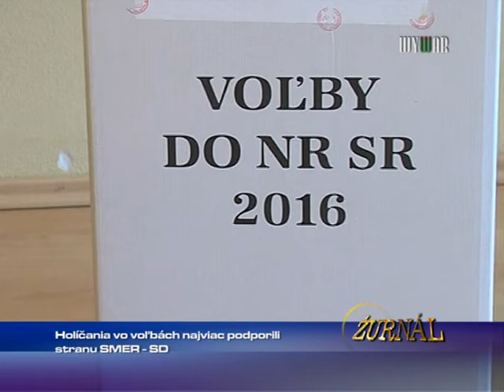Ako sme volili v Holíči.